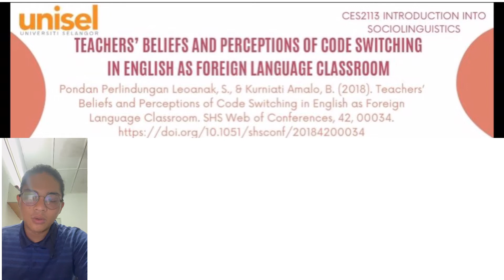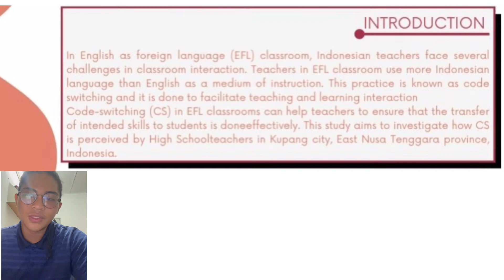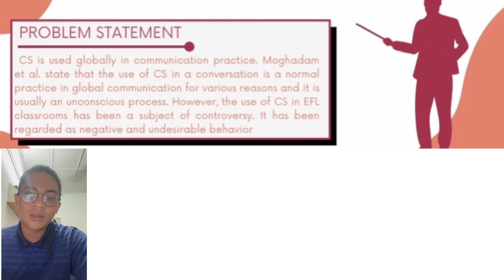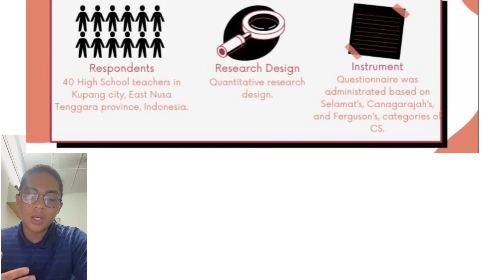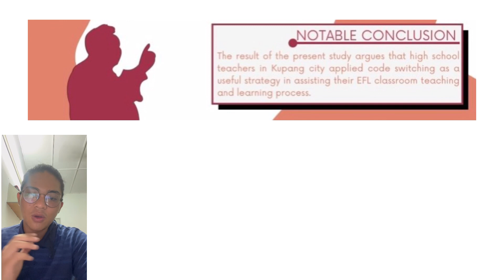CES 2113: Assignment 1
Teachers’ Beliefs and Perceptions of Code Switching in English as Foreign Language Classroom.